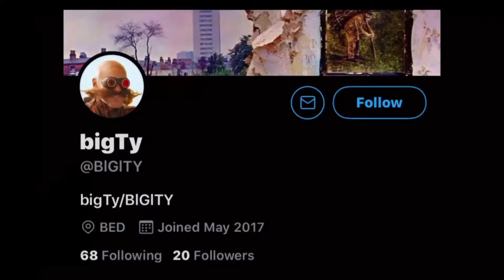Fortnite Graveyard Drift Quest Pack Review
Items I Review In This Video
Graveyard Drift Quest Pack
Graveyard Drift Quest Bundle
Graveyard Drift Quest
Graveyard Drift
Driftwalker Quest Pack
Driftwalker Quest Bundle
Driftwalker Quest
Driftwalker
Broken Fractal Wings
Corrupted Rift Edges
Corrupted Tendrils